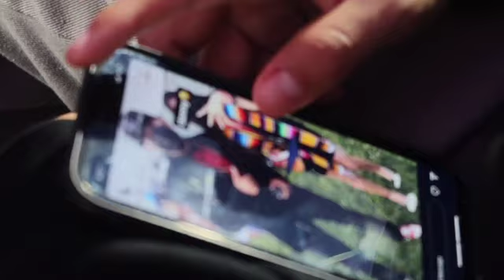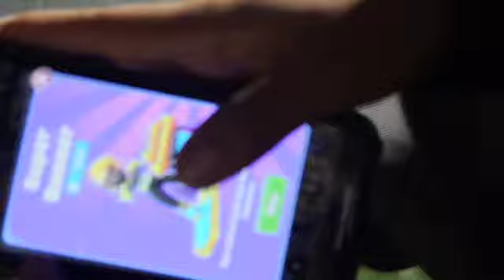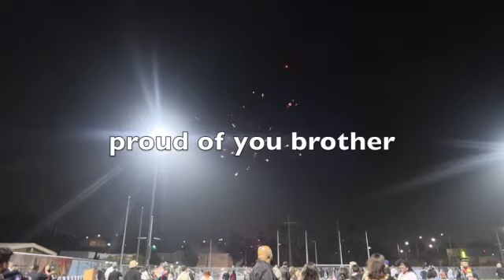Matthew's grad ceremony